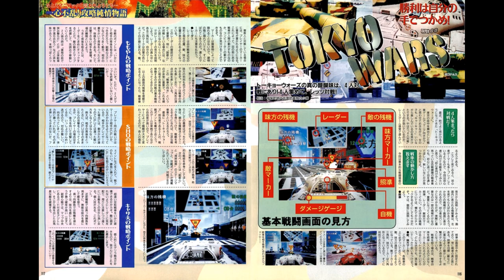Tokyo Wars (トーキョーウォーズ) - The Requiem [1 hour SP]